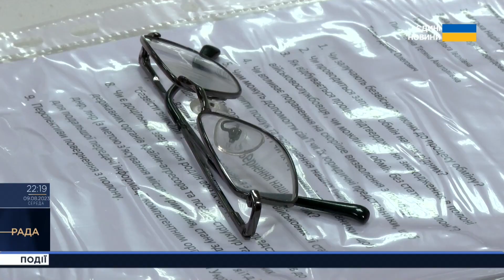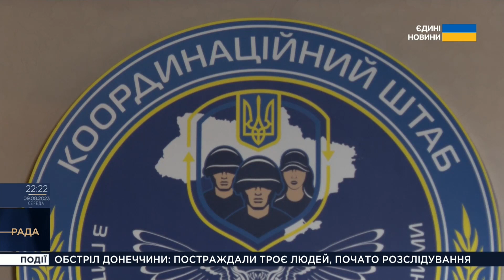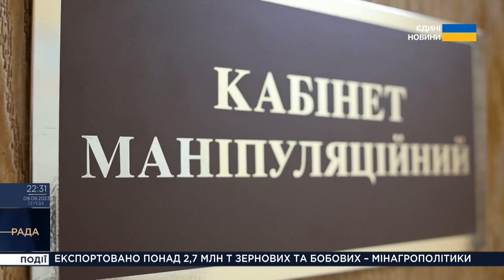Повернення із пекла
Схудлі, голодні і змучені. Такими повертаються наші захисники з російського полону. Шлях від того, як боєць потрапляє в полон чи зникає безвісти до моменту його повернення - довгий і важкий.